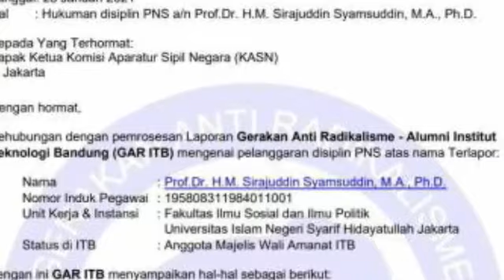PEMERINTAH JANGAN SIBUK URUSI RADIK4LISME,TAPI KORUPSI SEBESAR GAJAH TERABAIKAN